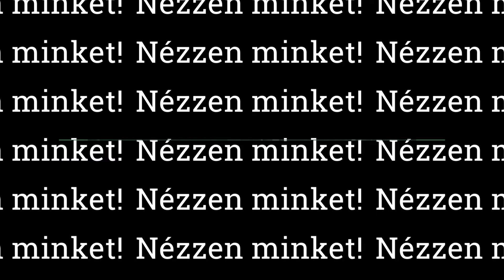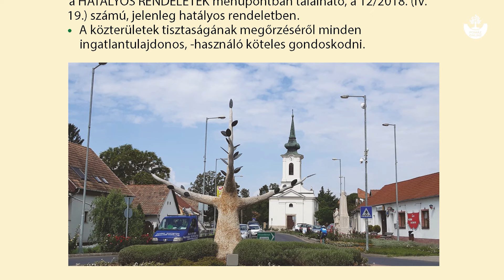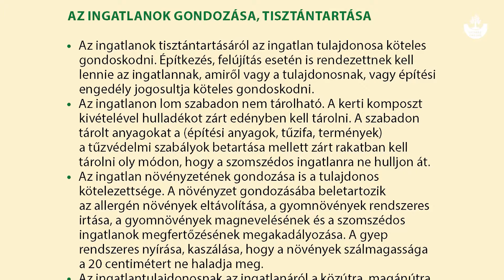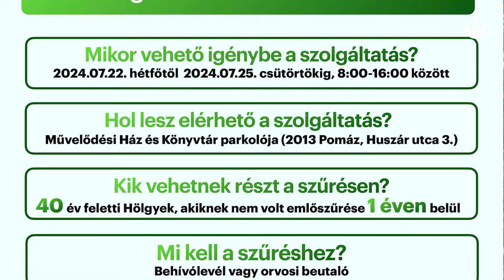🏘️Városi házirend kiadvány segíti a jogszabályok megismerését - Heti hírösszefoglaló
📰 A tartalomból:
● Pomáz Város Házirendje elérhető online a város honlapján:
● Véradás lesz július 3-án a PMHK-ban
● Tájékoztató Pomáz Város Napjáról a civil szervezetek részére: